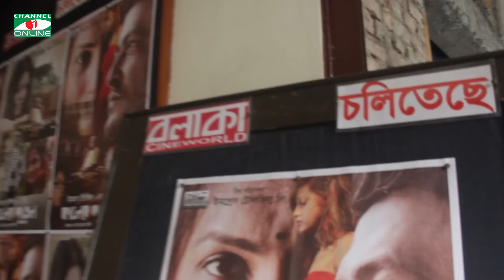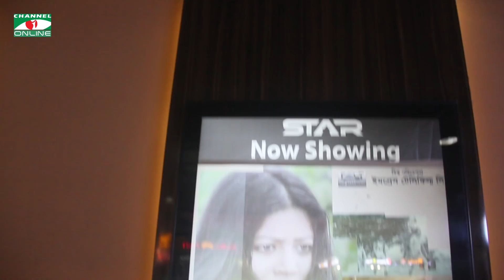প্রথম দিনেই সাড়া ফেললো ‘কালের পুতুল’